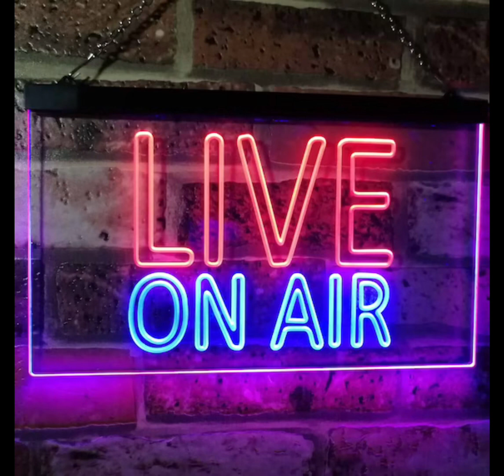Latruth tried to treat LieOnYa like a Queen…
This video is showing how this drama started and how Latruth tried to treat his wife like a Queen.